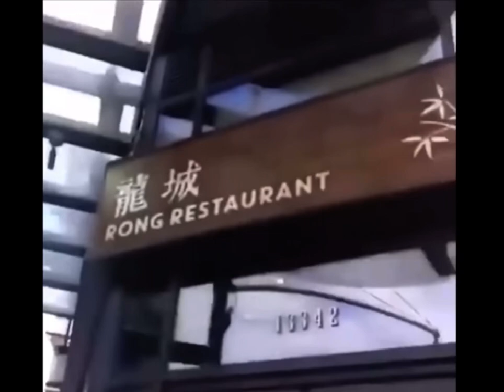Not Allowed To Laugh Twice